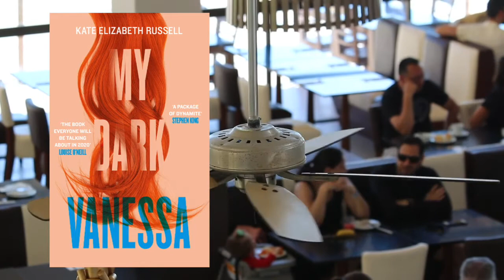My Dark Vanessa Discussion and Review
Hi! My name is Will. One day, I decided to pick up a camera, hit record and later watch myself back with sheer horror, And now I do it repeatedly.